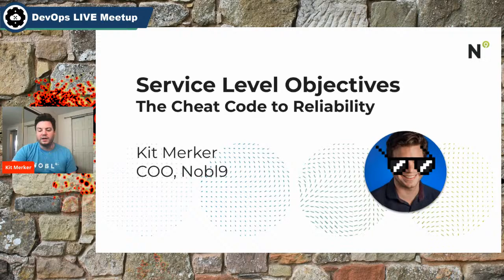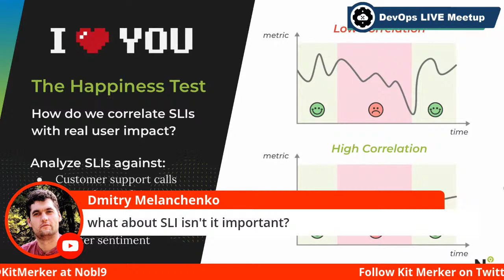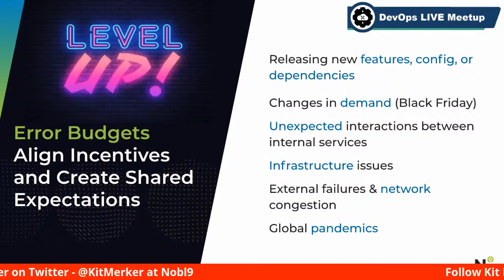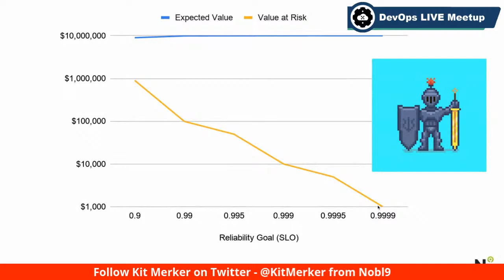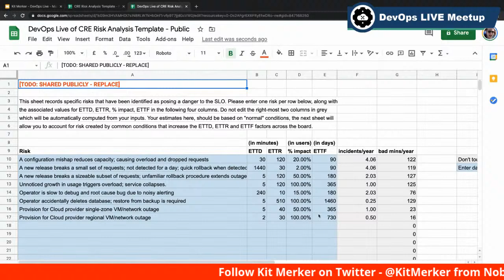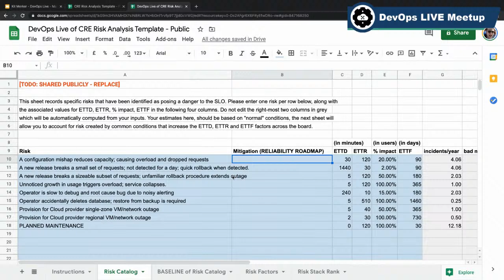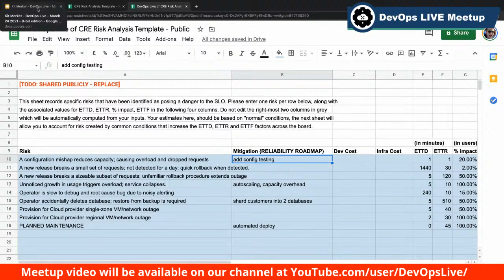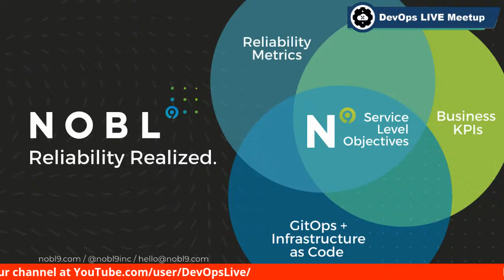SLO - The Cheat Code to Reliability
TALK ABSTRACT:
Wondering how to implement SLOs for your business? SLOs are a key principle of Site Reliability Engineering and perhaps the most important place to begin.

SLOs combine objectives, indicators and error budgets to build reliable systems. The more your attention is focused on outcomes important to your customers, the better your company will likely perform. SLOs focus on happier customers, happier employees, and a happier business.

Learn about the power of error budgets and how it can transform your company culture and encourage better collaboration. Engineering will become better aligned with your product, business, and QA teams. SLOs give you the dataset to have better discussions and make better decisions. Your operations team will sleep better at night.

Join us, in this DevOps Live Virtual Meetup to learn:

●  How to write effective SLOs to drive organizational alignment
●  How to measure SLOs with Service Level Indicators (SLIs)
●  How to implement SLOs with error-budgeting

SPEAKER BIO:
Kit Merker

Kit is COO for Nobl9 and a full-time SLOgician, driving early-stage growth in service reliability for modern cloud-native developers. @

Prior to Nobl9, Kit helped grow JFrog into a multi-billion-dollar company and worked as a product manager for Kubernetes and related container initiatives for Google Cloud. Before that he spent 10 years at Microsoft, where he worked on several products - Windows, Azure, Office 365, & Bing.